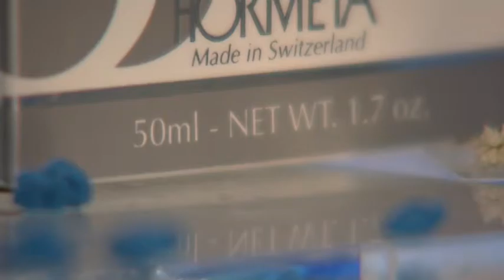Hormeta Arl Stress Capture Mask Anti-Free Radicals 50ml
Αυτή η μάσκα είναι ένα συμπλήρωμα για την ARL Stress Capture Essential Κρέμα με όλες τις ίδιες εξαιρετικές ιδιότητες αντιγηραντική, αντιοξειδωτική και ενάντια στις ελεύθερες ρίζες. Αυτά τα φυσικά αντιοξειδωτικά βοηθούν στην πρόληψη των σημαδιών της γήρανσης.

Ιδιότητες: Αντιοξειδωτικό, αντιγηραντικό, ενυδατικό, θρεπτικό, ενάντια στην θαμπή όψη.Χρήση από την ηλικία των 25, για όλους τους τύπους δέρματος.

Συστατικά: περιέχει hyssop, αρτεμισία, δεντρολίβανο, βιταμίνες A-C-E, ιχνοστοιχεία, ελαιώδες εκχύλισμα καρότου, λάδι από σπόρους κάρδαμου, φύτρο καλαμποκιού και  σιταριού.

Ενδείξεις: Από την ηλικία των 25, για όλους τους τύπους δέρματος.